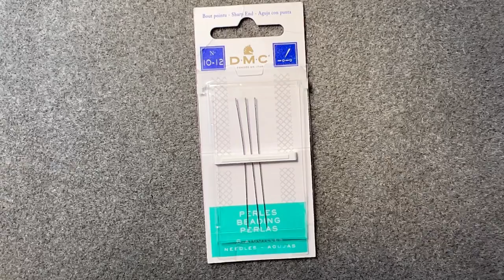How to Make a Beaded Necklace | Easy Step By Step Beading Tutorial | Beautiful DIY Necklace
In this video, I'll show you how to create beautiful  beaded necklace.

Materials:

- Miyuki Round beads 11/0 (RR-250);
- TOHO beads 6/0 (PF2126, PF2102, PF2101, PF2123, PF2121);
- White Miyuki beading thread;
- Beading needle;
- Magnetic clasp;
- Scissors.

Happy beading!

Time Stamps:
0:00 - Introduction
0:44 - Materials
1:33 - Making process.
5:19 - How to attach the clasp.
9:05 - Outro and Thanks.